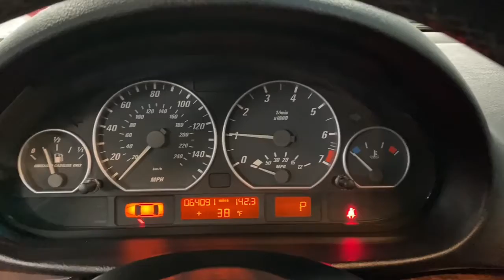BMW 330ci walkaround